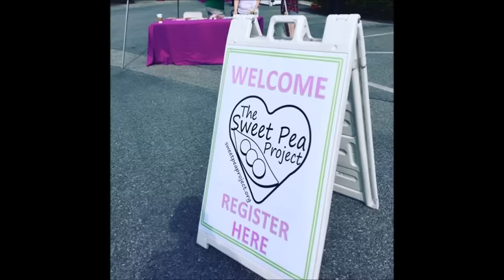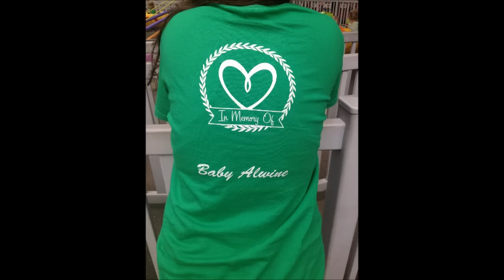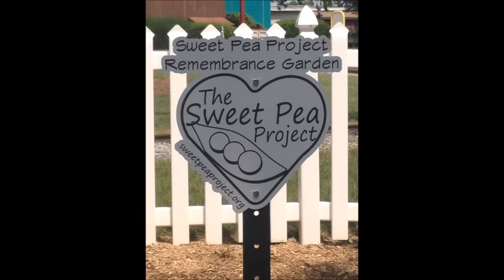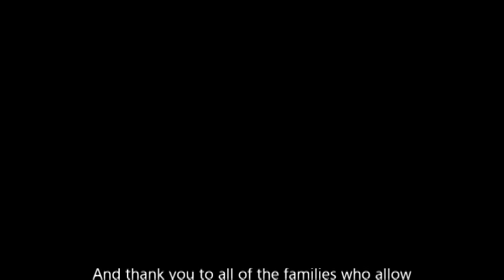Sweet Pea Project's BIG DAY OUT at Dutch Wonderland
For Sweet Pea Project's 6th Annual Sisters & Brothers Picnic, we decided to mix things up and treat the families in our community to a free day of family fun, food, and remembrance at Dutch Wonderland.  We planted flowers in our new Remembrance Garden, ate a ton of pizza and ice cream, rode the rides, splashed at the waterpark, and enjoyed the company of others as we each took the day to celebrate our *whole* family- the children running wild through the park, and the children we hold forever in our hearts.